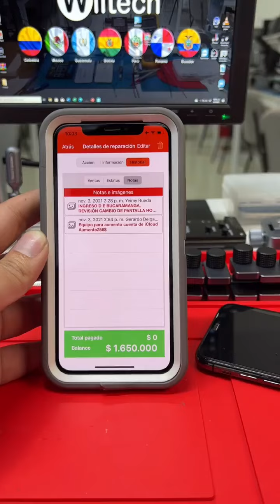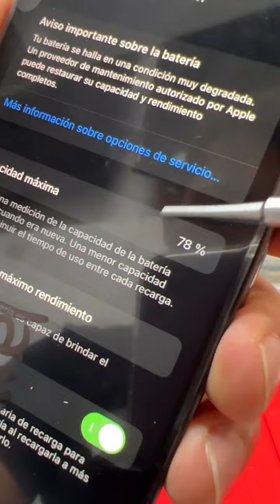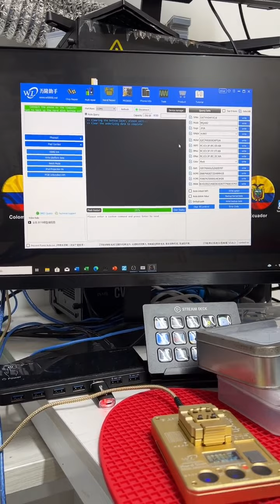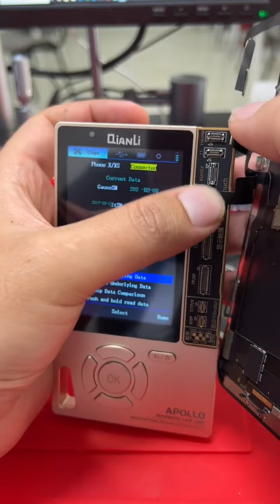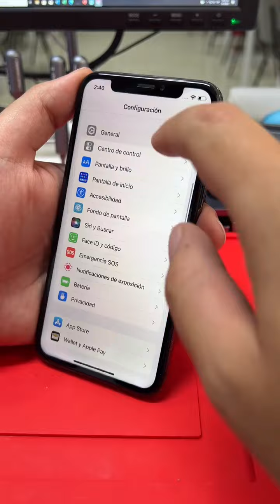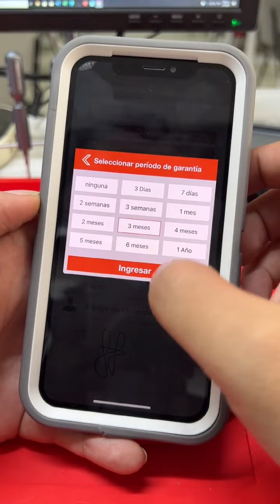iPhone X! 3 fallas batería, pantalla y memoria! mira como lo resolvemos